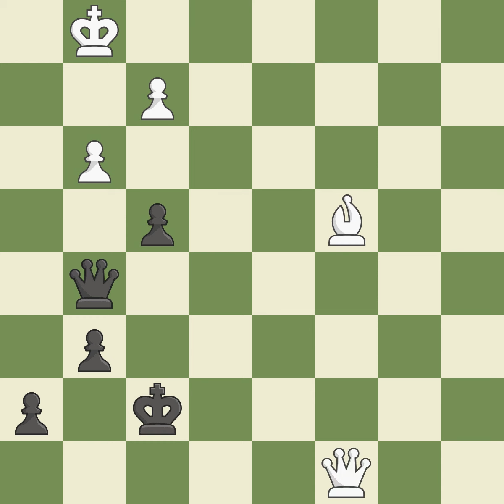Sicilian Defense: 2.Nf3 d6 3.g3 Event: Universiade Men